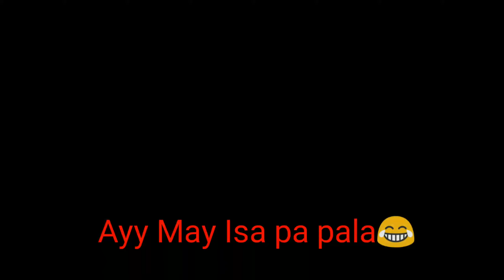Pina Level Up na Sardinas (How to cook Lumpiang Sardinas)